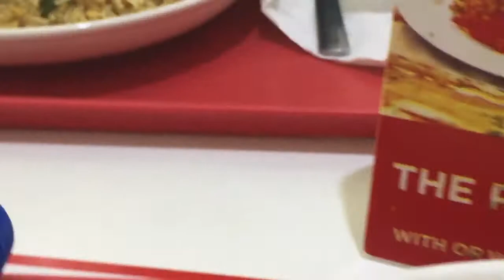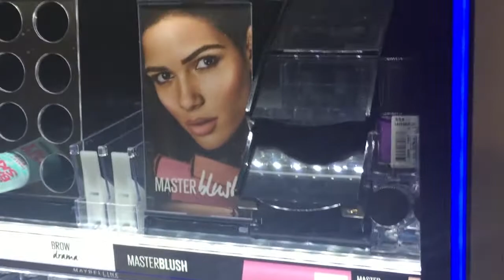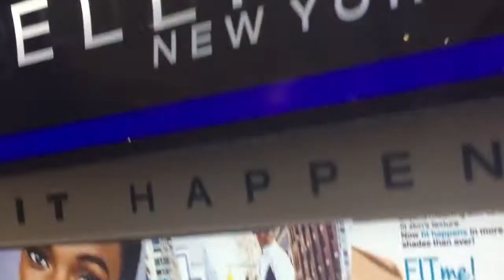my first day in asaba and my friend of ten years has this to say about me.🙆‍♀️.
link to young G channel